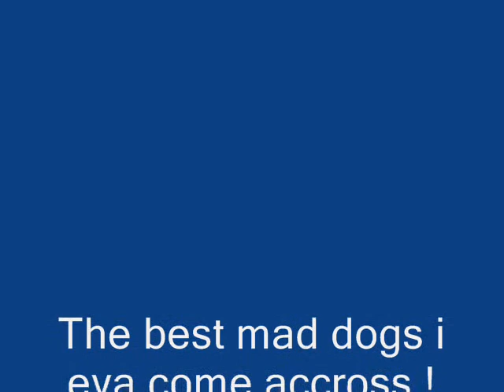Siberian Husky "Mad Dogs and Englishmen"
Alan and the kids !